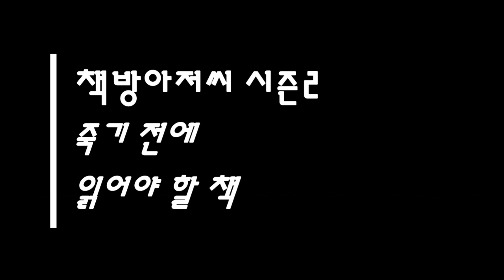인간실격 6 | 다자이 오사무 | 그건 세상이 용납하지 않아 | 책방아저씨 시즌 2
다자이 오사무 | 인간실격 6

'그건 세상이 용납하지 않아.'
'세상이 아니야. 네가 용납하지 않는 거겠지.'
'그런 짓을 하면 세상이 그냥 두지 않아.'
'세상이 아니야. 자네겠지.'
'이제 곧 세상에서 매장당할 거야.'
'세상이 아니라 자네가 나를 매장하는 거겠지.'
'너 자신의 끔찍함, 기괴함, 악랄함, 능청맞음, 요괴성을 알아라!'